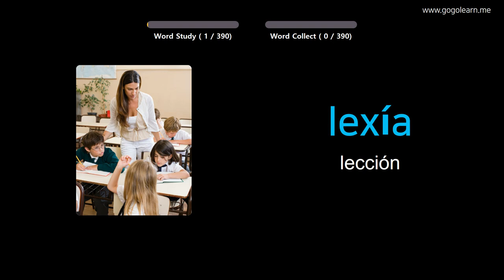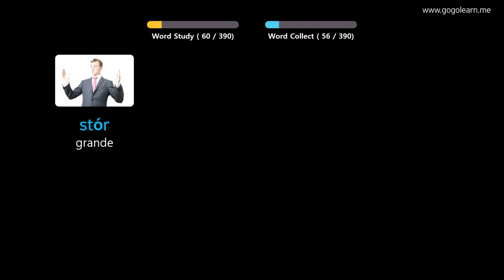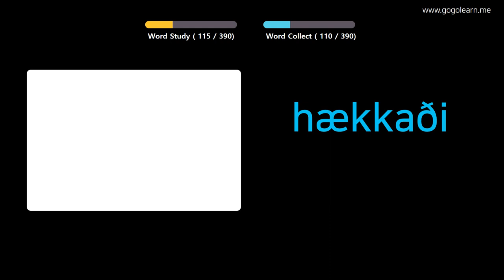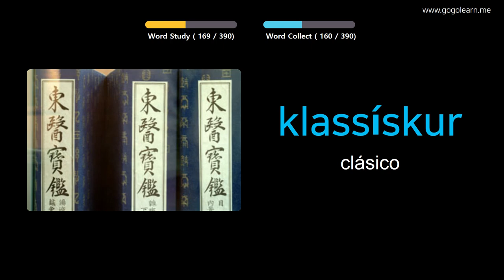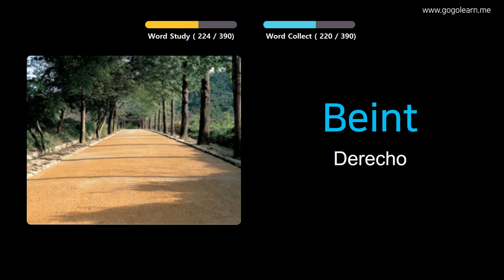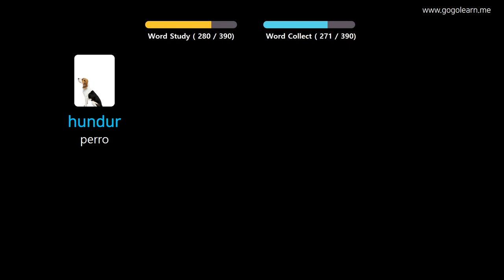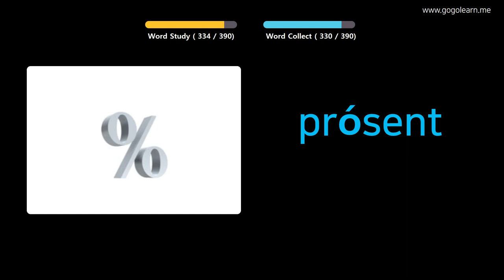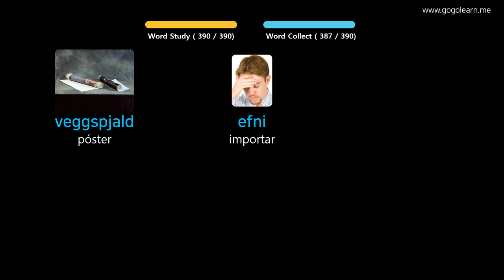Aprender Islandés A Través De Imágenes |Vocabulario Islandés Escuela Intermedia 1 | Golearn